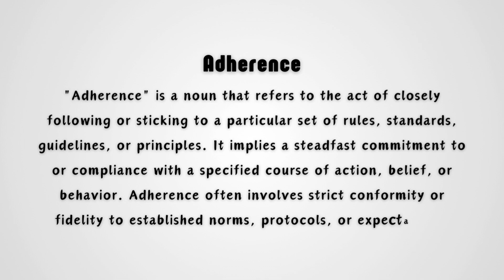What does Adherence mean?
Adherence refers to the act of faithfully following or sticking to a rule, belief, or guideline. It often implies a strong sense of commitment or loyalty to something, such as sticking to a prescribed set of behaviors or a particular way of doing things. Whether it’s following a medical treatment plan, sticking to a set of ethical principles, or maintaining loyalty to an organization’s rules, adherence plays a vital role in ensuring consistency and discipline.